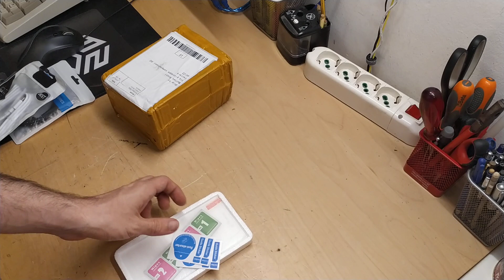Mega UNBOXING Cinese!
qualche cosina simpatica arrivata dalla cina!